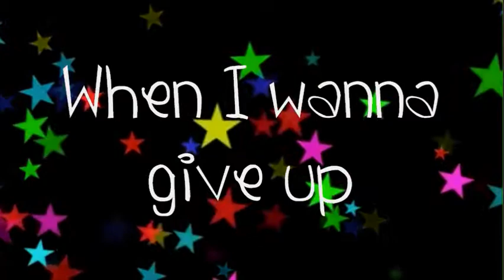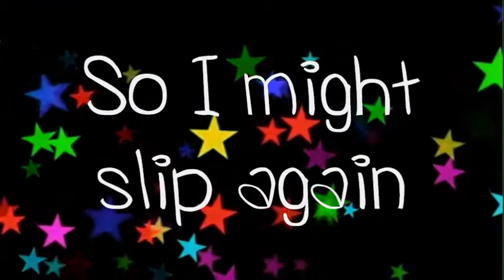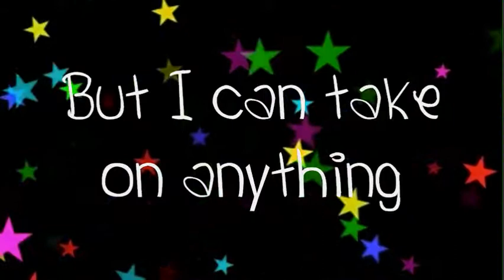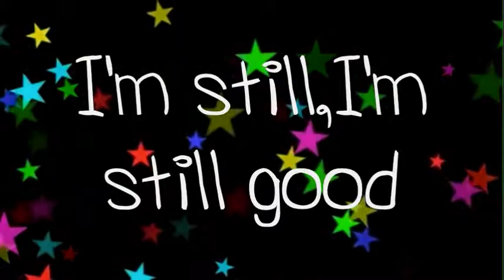I'm Still Good//Hannah Montana• L Y R I C S•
Bleh,this video gave me such a hard time \:

First time I uploaded it the audio cut off half way through. And the timing is a little off on this one because EVERYTIME I downloaded it,the track appeared as like 6 minutes in the timeline causing it to be off.Pisses me off \:

Anyway,this is a really catchy song&I watch Disney channel too much and this song kept playing on the previews for that new Hannah episode with the tribute to military families(which I've already seen thanks to On Demand on my TV whoop) Pretty good episode(: But the other song from that episode "Been Here All Along" is really sad. I'd suggest bringing tissues if you're gonna watch that XP

The font is Yummah Strawberriez so please don't ask(:
Sorry for any wrong lyrics,I got them from metrolyrics.

-♥-Angie